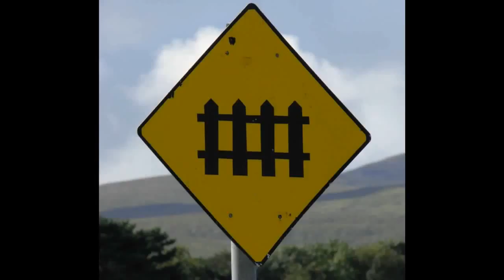RENFE Class 130 speeding through Cambrils (HD)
Railwaylive Train Videos from Europe! Locomotives, Multiple Units, High-Speed Trains, Steam Railroad and more!

The RENFE Class 130 is a high speed dual voltage trainset also known as Alvia. RENFE operates this train on long distance routes across Spain from Madrid to Alicante or Gijón, Santander, Bilbao, Irún, and Hendaye. The trainsets are unique in their ability to adjust to two different gauge sizes. I filmed this two high-speed trains in the holiday resort Cambrils at the Costa Daurada on May 16th 2011 . The spot was ideal as there was no fence or anything disturbing the view. In fact, I found the insecurity quite dangerous for a high-speed route, when I saw people carrying their bikes over the line. The class 130 trains were so fast that I was not able to hold the camera still unfortunately.

MORE RAILWAYLIVE